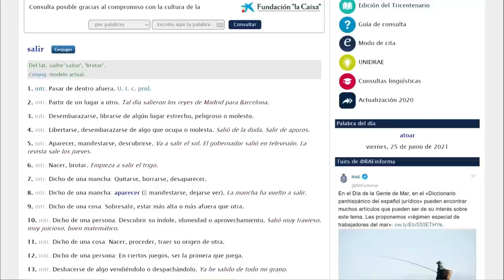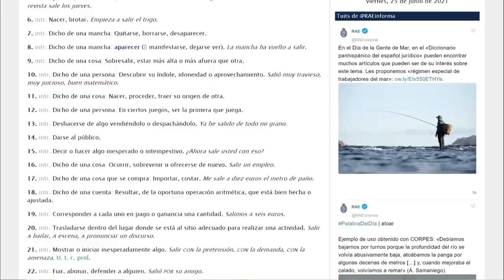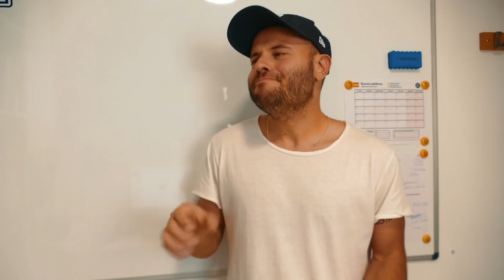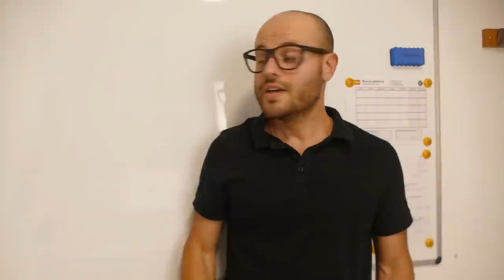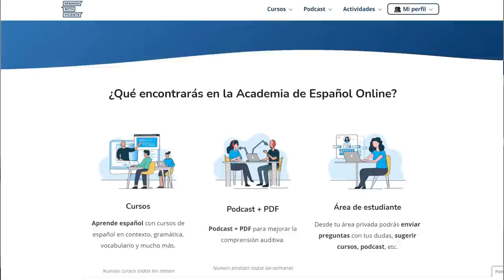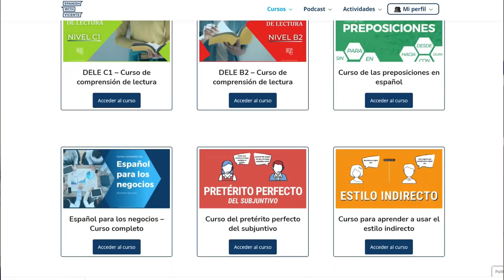EL VERBO SALIR - 🤖 5 Usos y Significados + 2 Expresiones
Hoy vamos a trabajar con el verbo salir, un verbo que parece sencillo pero que, en realidad, no lo es. Creo que el vídeo ha salido bien pero vamos a verlo y a aprender diferentes significados con este verbo.

00:00 Ejemplo con el verbo salir
00:24 Introducción al verbo salir
1:21 ¿Por qué vamos a aprender el verbo salir?
1:39 Sugerencia de Ezra
2:25 Comentario de Tsvetina
3:31 El verbo salir explicación y significados
3:45 1. Pasar de dentro afuera
4:45  2. Partir de un lugar a otro
5:20 3. Aparecer o manifestarse
6:22 ¡¡Practica con el verbo salir!!
6:45 4. Nacer o brotar
7:46 5. Costar
9:20 Expresión con el verbo salir: Salir de dudas
9:49 Expresión con el verbo salir: Estar salid@/Ser un/a salid@